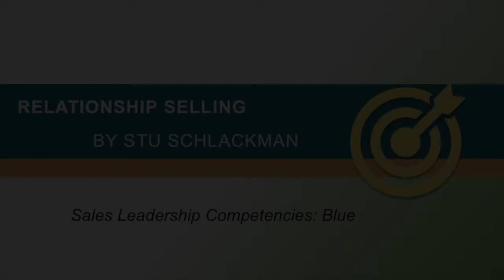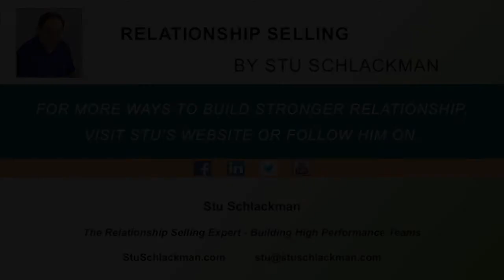Relationship Selling with Stu Schlackman - Blue Personality Style & Sales Leadership Competencies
Sales Leadership Competencies

Sales leaders have different views of what leadership looks like depending on their personality style. What each style values in leadership will help them understand where they need improvement.
As I’m sure you know, a great salesperson does not necessarily make a great sales leader. How many of you have worked for someone who fits this description? The skill set and competencies of each are different.

The high-Blue sales leader is focused on their relationship with each salesperson. Their strength is honest and transparent communication and the ability to give each person the time and attention to develop their skills. People are loyal to the Blue leader because of the personalized attention they receive. Blues are empathetic and passionate, and they focus on pleasing their people and clients. A Blue will always give their salesperson the benefit of the doubt when performance needs improvement. You know you’re working for a Blue leader when you feel relaxed about your day to day activities.

The high-Gold sales leader is very decisive, well organized, on top of the numbers and direct in their communication. They have no problem delivering a tough message on performance issues. The Gold Leader is disciplined and structured and expect their salespeople to follow through on their commitments.  Golds are committed to their people and will be loyal, even as their top priority is delivering results to the company. A good example of a Gold leader is having scheduled weekly calls on a regular basis going over activity.

The high-Green leader is futuristic, great at problem solving and breaking down obstacles for their people. They help their salespeople develop a winning strategy for tough sales opportunities. A Green leader asks the right questions. You know you’re working for the Green when they want to get into the details of every opportunity.

The high-Orange sales leader is the cheerleader for their team, are the most optimistic and are risk takers. They’re enthusiastic and move at a fast pace, always focused on winning. The core competency of the Orange is strong relationships with their people and their clients. Oranges focus on the big picture and details might bog them down. They are action oriented and bottom line driven. You know you’re working for an Orange when there is a lot of energy and excitement on the team.

An important part of being a great sales leader is understanding who you are. When you leverage your strengths, it minimizes your weaknesses. It’s critical that you show your people that you are committed to their success. Blues focus on relationships, Golds on organization and planning, Greens on the future and problem solving, and Oranges on energy and winning.

Good selling!
Stu

Stu Schlackman is the Relationship Selling Expert. After more than 20 years in corporate sales, Stu formed his sales training firm to focus on helping his clients achieve superior sales results. Leveraging his competitive nature, he focuses on training and coaching sales and service teams to reach peak performance.

Before starting his own company, Schlackman was instrumental in increasing revenue and growing the client base of large corporations such as Capgemini, EDS, and the former Digital Equipment Corporation. His focus on relationship building led his sales teams to exceed sales projections by more than 30% percent annually.

Today, Schlackman uses his “Four People You Should Know” Personality Perspectives Process to help companies build high performance teams and increase sales by connecting with the four different personality styles.

He received the Certified Speaking Professional (CSP) award from the National Speakers Association, their highest performance-based designation.

Stu Schlackman
National Speakers Association, CSP